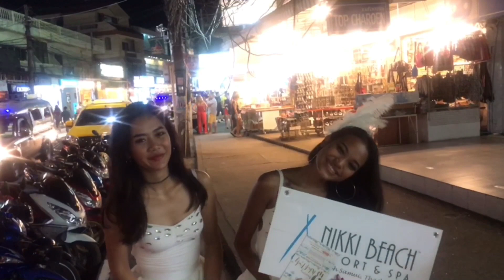Pretty Smile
Link do szkolenia z pewności siebie oraz uwodzenia kobiet.